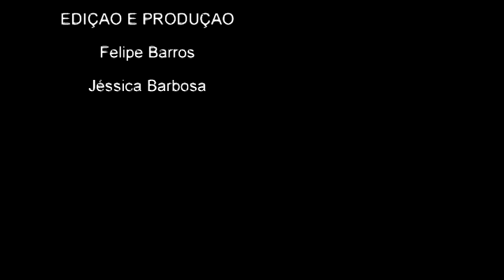Cotidiano - A cidade em mim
A cidade me consome, eu sou o mundo e a cidade. A cidade e o mundo estão contidos em mim.